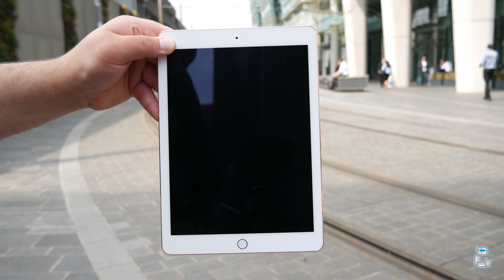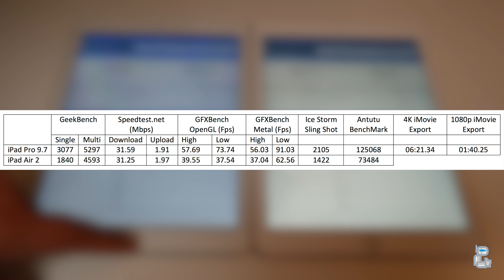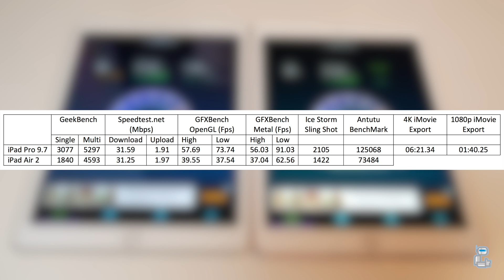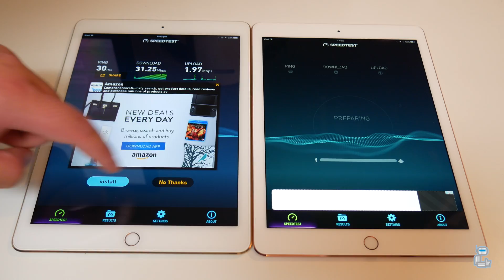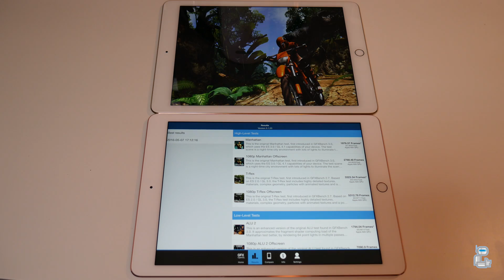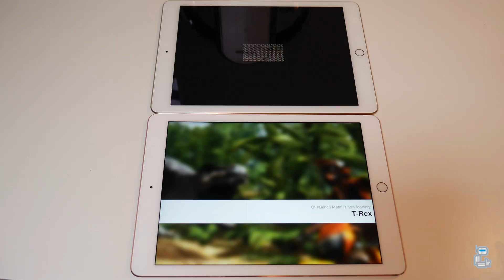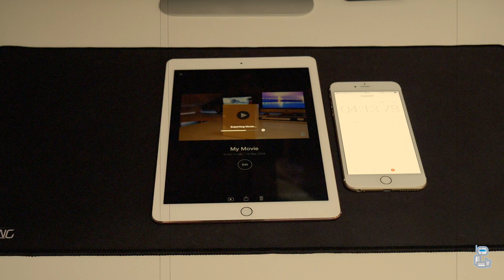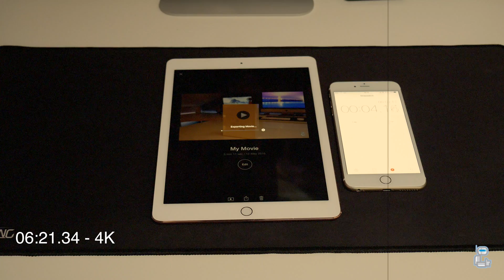iPad Pro 9.7 vs Air 2 | Benchmark & 4K Export Tests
In todays video i test the iPad Air 2 and the iPad Pro 9.7.

Here are the applications used:

Geekbench 3.0
GFXBench OpenGL
GFXBench Metal
Antutu Benchmark
Speedtest
Ice Storm

Social network sites:

Pericope: